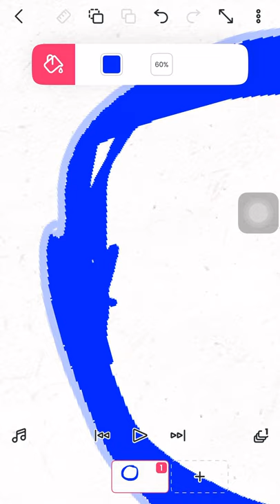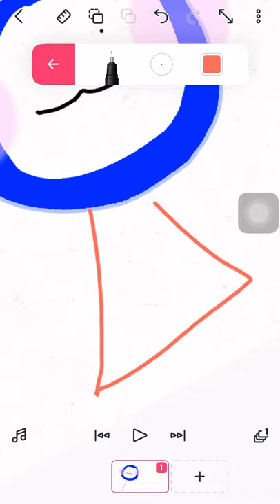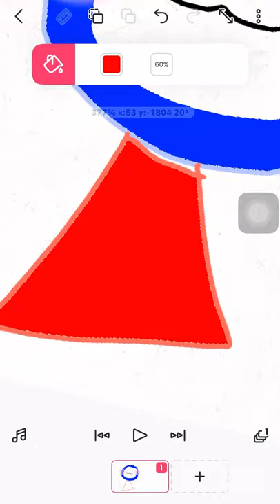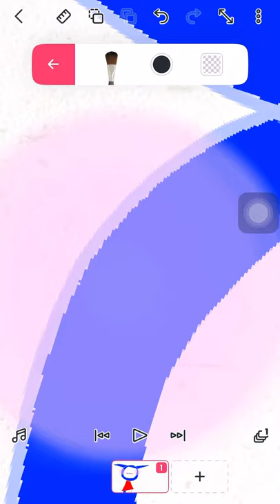How to make wolfy [new art style]